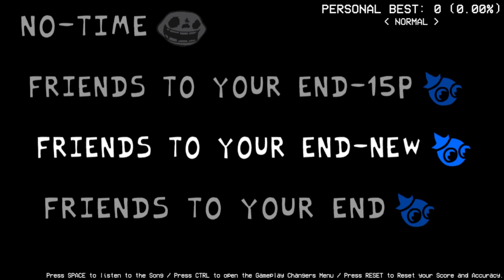FNF Doors v2 VS Garten Of Banban ALL PHASES 🎶 Friday Night Funkin' Vs Rush & Screech (Roblox DOORS)